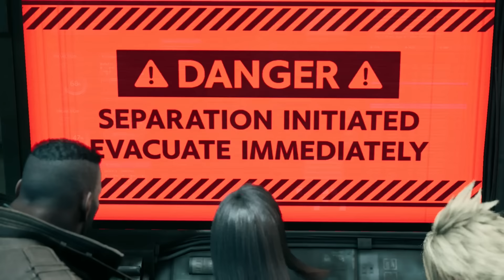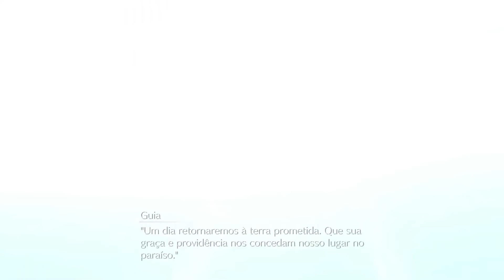A HISTÓRIA DE FINAL FANTASY 7 (REMAKE)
📺 Descrição:
O Final Fantasy VII Remake é uma recriação do clássico RPG de ação desenvolvido pela Square Enix. Lançado para PlayStation 4 em 10 de abril de 2020, o jogo oferece uma experiência envolvente para fãs e novos jogadores.

🔍 Tópicos Abordados:

Diferenças entre o Clássico e o Atual:
O jogo expande a narrativa original, criando interações mais naturais entre os personagens e adicionando detalhes à trama.
Combina elementos do jogo original com novidades, mantendo a essência de Final Fantasy VII.

Personagens Memoráveis:
Os jogadores assumem o papel do mercenário Cloud Strife, que se junta ao grupo ecoterrorista AVALANCHE para impedir que a megacorporação Shinra continue explorando o planeta.
Além de Cloud, personagens icônicos como Aerith, Tifa, Barret e Sephiroth desempenham papéis cruciais na trama.

Reviravoltas na Trama:
O enredo apresenta reviravoltas emocionantes, revelações surpreendentes e momentos de impacto.
A cidade distópica de Midgar é o cenário principal, onde a luta contra a Shinra e a busca pela verdade se desenrolam.